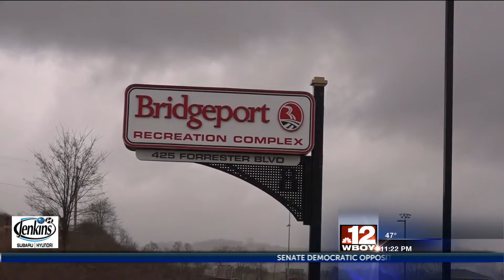Bridgeport Police Department set to start enforcement at UHC starting May 1